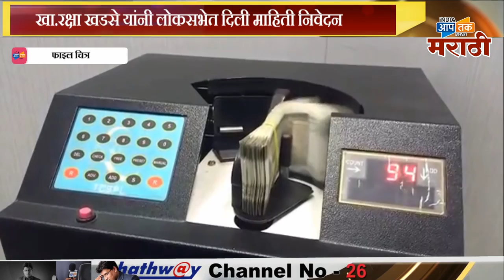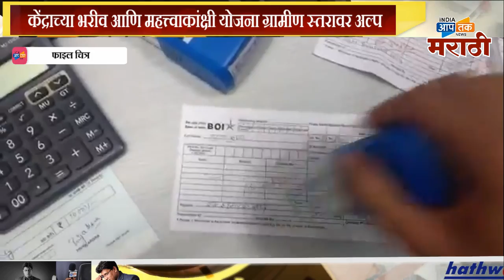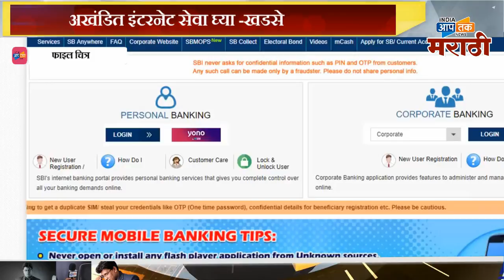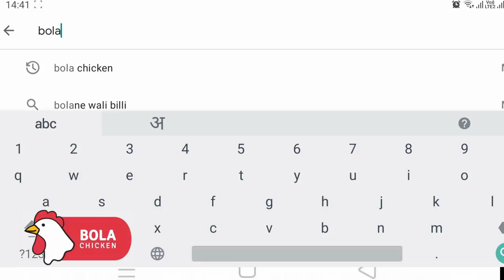खा.रक्षा खडसे यांनी लोकसभेत निवेदन-केंद्राच्या महत्त्वाकांक्षी योजना ग्रामीण स्तरावर मिळण्यासाठी